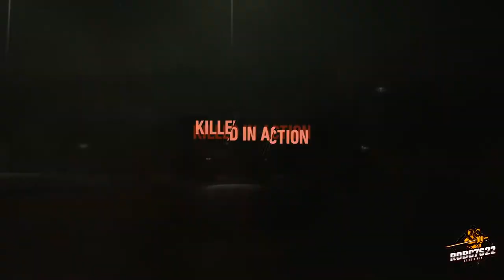Poppin Cherries with NatanPR